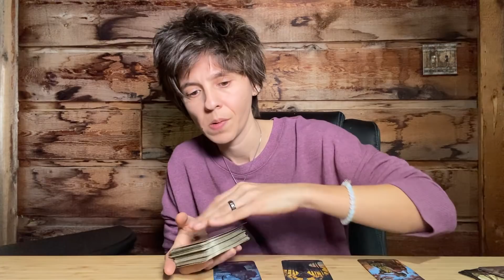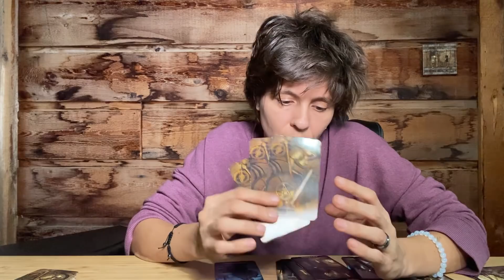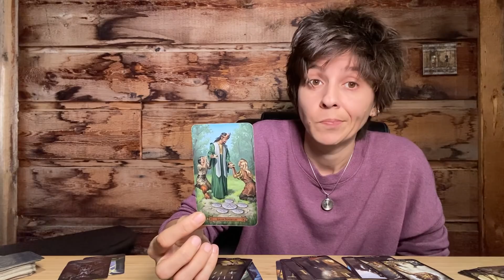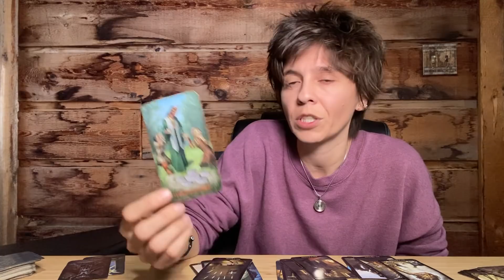SCORPIO - "Subtle Energies at Play" JANUARY 25TH - 31ST